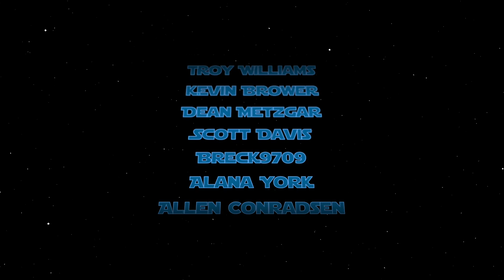Best Comic Books for Final Order Cutoff 4/12/21